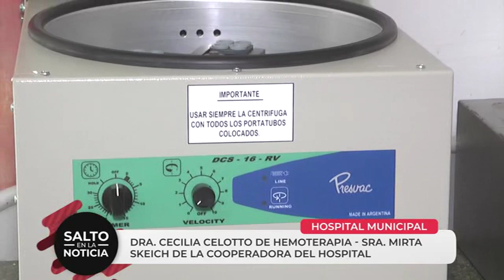Hospital Salto - Hemoterapia